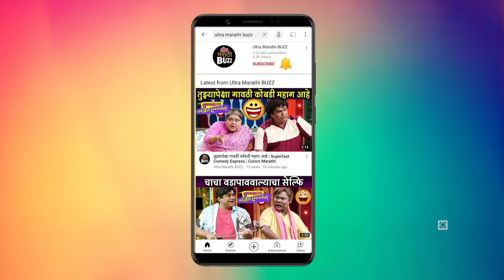Interview With Dnyanda Ramtirthkar|अप्पूबरोबर वाड्याची सफरआणि आठवणी |Thipkyanchi Rangoli|Star Pravah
Interview With Dnyanda Ramtirthkar|अप्पूबरोबर वाड्याची सफर आणि आठवणी |Thipkyanchi Rangoli|Star Pravah

Star pravah वरील ठिपक्यांची रांगोळी ही मालिका लवकरच प्रेक्षकांचा निरोप घेतेय. त्या आधी करूयात अप्पूबरोबर वाड्याची खास सफर.